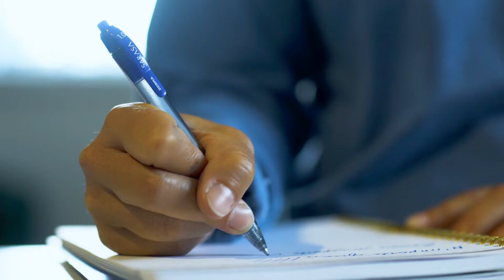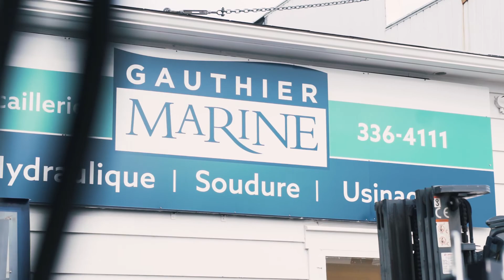Solution : Repreneuriat - Rachelle Gauthier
Découvrez le parcours entrepreneurial de Rachelle Gauthier, propriétaire de Gauthier Marine!